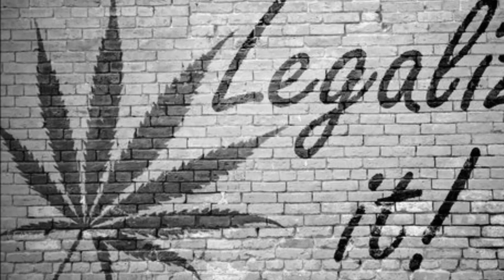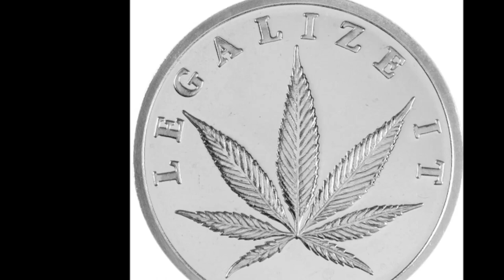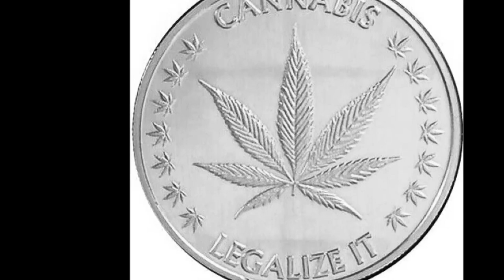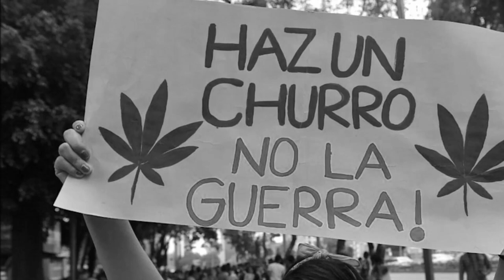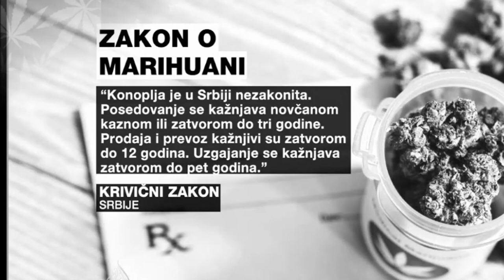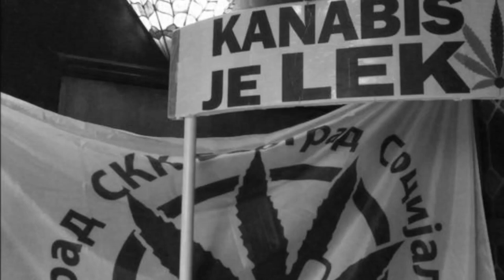Mexican Stepper & Hornsman Coyote - Legalizacija 2023 (Chicano Riddim Steppas Refix)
Mexican Steppa has fixed it :D It now works! :D